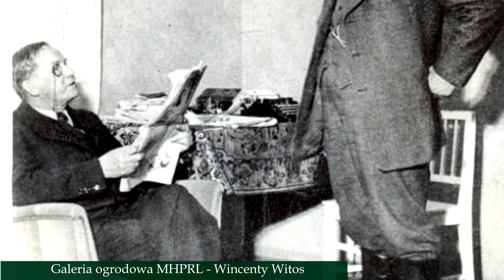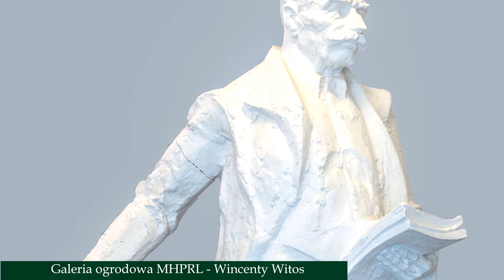Wincenty Witos najwybitniejszy przywódca ruchu ludowego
Zapraszamy do obejrzenia filmu pt. „Wincenty Witos najwybitniejszy przywódca ruchu ludowego"
Film z serii:  Galeria Ogrodowa Muzeum Historii Polskiego Ruchu Ludowego w Warszawie cz. III
Zdjęcia wykorzystane w filmie pochodzą ze zbiorów Muzeum Historii Polskiego Ruchu Ludowego.